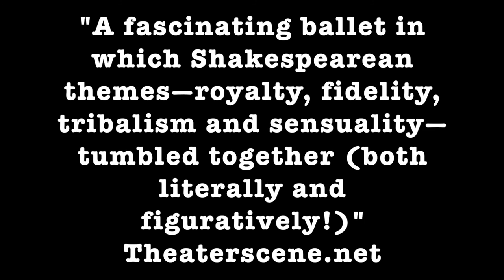Thorns of the Crown - Official Trailer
Thorns of the Crown is a new contemporary dance theater project choreographed and staged by Ramon Oller, inspired by the most powerful and influential of Shakespeare's tragedies.  Through humor and dramatic peaks, Oller will tell the never-ending struggle between power, sacrifice and fatalities with an innovative approach.

Choreography & Staging : Ramon Oller

Dancers: Alessandra Corona, Alexandre Barranco, Nicholas Montero, Maricarmen Garcia, Michael Bishop, Nick Burrage

Costume Design : Aviad Arik Herman

Original Music : Thomas Lentakis & Bruno Axel

Lighting Designer : Scott Gianelli